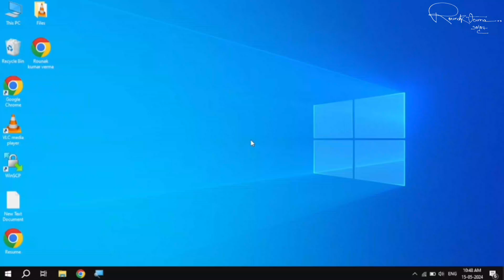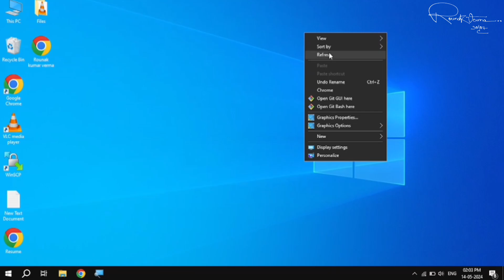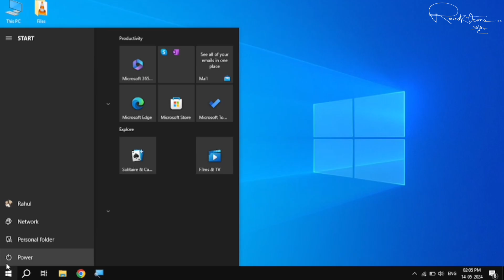How to Fix Microsoft Store "Error Encountered" on Windows 10/11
How to Fix Microsoft Store "Error Encountered" on Windows 10
Hello friends maine aapse iss video me share kiya hai ki Microsoft Store "Error Encountered" aap iis problem ko solve kaise karege✔😀👌👌;
(( If like our videos then please comment in comment box.));
Microsoft Store Not Opening on Windows 10/11 - How to Fix
Microsoft Store Not Working on Windows 10/11 | Quick Fix
How to Fix Microsoft Store "Try That Again" Error
Resolve Microsoft Store "Something Went Wrong" Error
Fix Microsoft Store Download Error on Windows 10/11
How to Fix Microsoft Store "Pending" Issue on Windows 10/11
Fix Microsoft Store Error Code 0x800704CF on Windows 10/11
How to Fix Microsoft Store "This App Has Been Blocked" Error
Fix Microsoft Store "Page Could Not Be Loaded" Error
How to Fix Microsoft Store "Code: 0x803F8001" Error
Fix Microsoft Store "Error 0x80070005" on Windows 10/11
How to Fix Microsoft Store "Error 0x80073CF9" on Windows 10/11
Fix Microsoft Store "Error 0x80072F8F" on Windows 10/11
Fix Microsoft Store "App Couldn't Install" Error on Windows 10/11
Microsoft Store Error Codes and How to Fix Them
Step-by-Step Guide to Fix Microsoft Store Errors
Fix Microsoft Store Not Downloading Apps on Windows 10/11
How to Repair Microsoft Store on Windows 10/11
Resolve Microsoft Store Errors Without Resetting Windows
How to Fix Microsoft Store Issues After Windows 10/11 Update
Microsoft Store Not Updating Apps? Here's the Fix
Fix Microsoft Store Installation Errors on Windows 10/11
Advanced Fixes for Microsoft Store "Error Encountered" on Windows 10/11
How to Reinstall Microsoft Store on Windows 10/11
Fix Microsoft Store "Error 0x80073D05" on Windows 10/11
How to Clear Microsoft Store Cache on Windows 10/11
Resolve Microsoft Store Sign-In Errors on Windows 10/11
How to Fix Microsoft Store "Error Code 0x80072EFD" on Windows 10/11
Fix Microsoft Store "Something Happened on Our End" Error
Microsoft Store Not Downloading? How to Fix Network Issues
Fix Microsoft Store "Something Went Wrong" During Purchase
Fix Microsoft Store Not Installing Apps on Windows 10/11
Resolve Microsoft Store "App Stuck on Download" Issue
Fix Microsoft Store "Can't Install App" on Windows 10/11
How to Resolve Microsoft Store App Installation Errors
How to Fix Microsoft Store Apps Not Appearing on Windows 10/11
Fix Microsoft Store Errors After Windows 10/11 Upgrade
How to Fix Microsoft Store Errors After Windows Update
Resolve Microsoft Store "Failed to Install Update" Error
Fix Microsoft Store Errors Caused by Windows Update
How to Fix Microsoft Store Errors During System Upgrade
Resolve Microsoft Store "Update Error 0x80246019" on Windows 10/11
Fix Microsoft Store "This App is Not Compatible" Error
How to Fix Microsoft Store "Error 0x80070424" After Update
Fix Microsoft Store "Error 0x803F7003" on Windows 10/11
Resolve Microsoft Store "Installation Stuck" After Windows Update
Improve Microsoft Store Performance on Windows 10/11
Resolve Microsoft Store "Download Speed Issue" on Windows 10/11
Fix Microsoft Store "App Loading Slowly" on Windows 10/11
How to Speed Up Microsoft Store App Downloads
Fix Microsoft Store "Slow Response" on Windows 10/11
Fix Microsoft Store "Error Code 0x80072EE7" on Windows 10/11
Fix Microsoft Store "Network Timeout" on Windows 10/11
How to Fix Microsoft Store "Cannot Connect to Server" Error
Fix Microsoft Store by Reinstalling on Windows 10/11
Fix Microsoft Store Errors by Reinstalling on Windows 10/11
How to Reinstall and Fix Microsoft Store on Windows 10/11
Reinstall Microsoft Store to Fix Errors on Windows 10/11
How to Fix Common Microsoft Store Errors on Windows 10/11
Fix Microsoft Store "Error Code 0x80070002" on Windows 10/11
How to Clear Microsoft Store Cache to Fix Errors
Fix Microsoft Store "This App Can't Be Installed" on Windows 10/11
How to Fix Microsoft Store "Error Code 0x87AF000B" on Windows 10/11